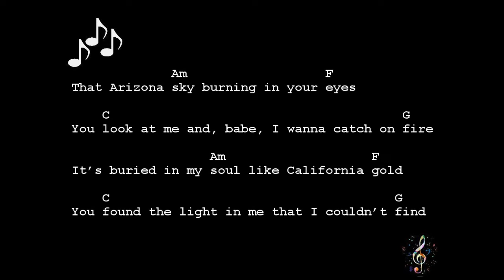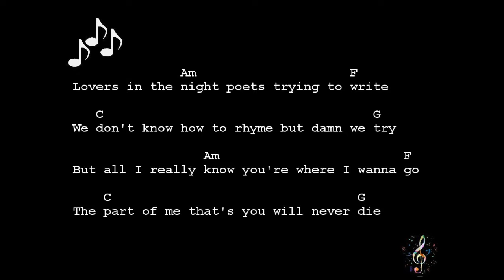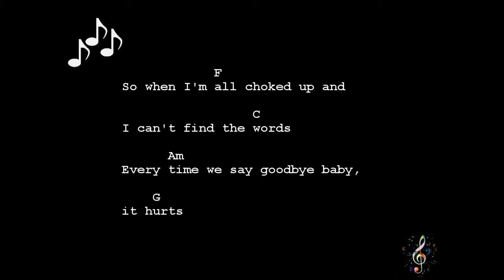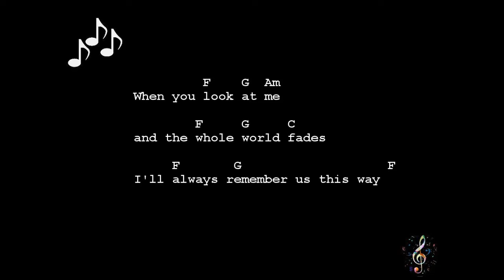Always Remember Us This Way by Lady Gaga - Guitar Chords & Lyrics ~ No Capo ~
Guitar Chords & Lyrics
~ No Capo ~